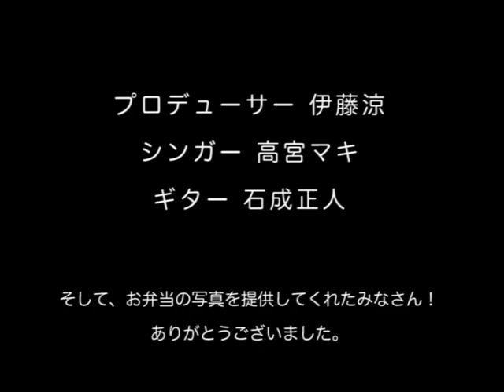キッチンミュージック / おべんとクン feat. 高宮マキ [vol.2]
[iTunes] [着うたフル(R)](携帯) [QRコード・空メール]

キッチン・ミュージック第6弾はおべんとクン。お弁当って色々あるけど、自分にとってのお弁当ってなんだろう？子供のころ作ってもらったお弁当、いま自分がつくるお弁当、お弁当から生まれるストーリーはひとそれぞれ。でもね、お弁当が作り出すものは何時だってほんのり暖かい。どうしてだろう？どうしてかな？おべんとクン！

Written by Ryo Ito
Composed by Ryo Ito
Track produced by 石成正人